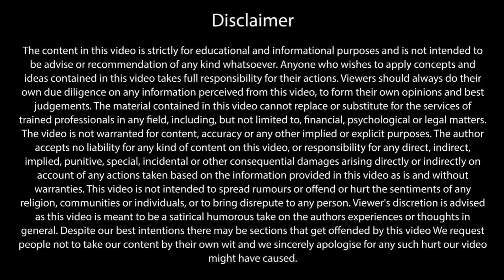HG AMOGH LILA PRABHU - COMEDY - ROME NAME CAME FROM RAM